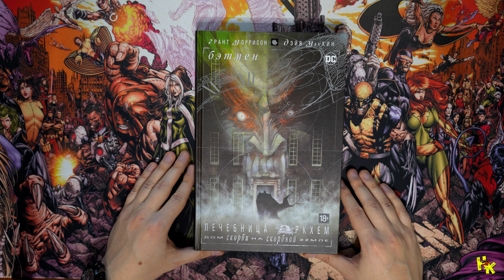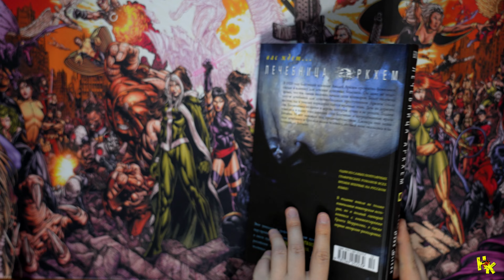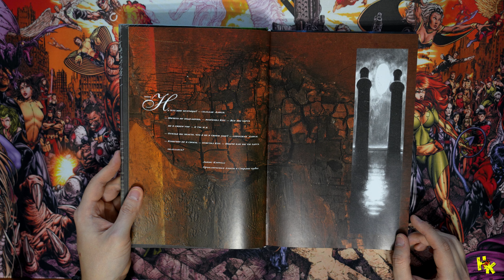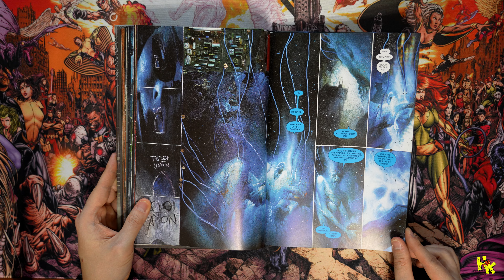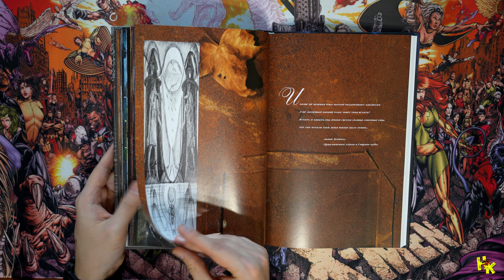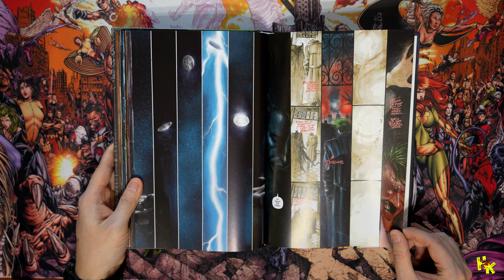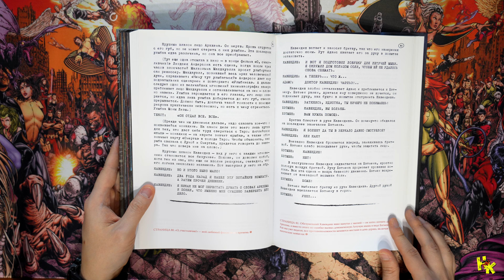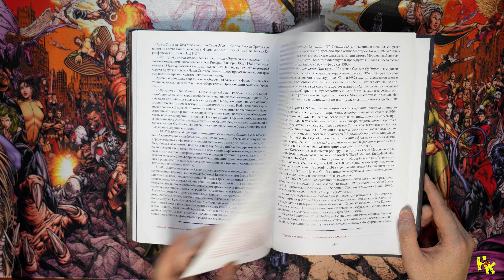Лечебница Аркхем. Дом скорби на скорбной земле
В 1920 году, после смерти матери, страдавшей безумием, блестящий психолог Амадей Аркхем превратил фамильное гнездо в клинику для лечения душевных болезней. Он даже не подозревал, что тем самым положил начало кошмарной цепи событий.

Более полувека спустя лечебница для душевнобольных преступников Аркхем стала местом, где в унылых коридорах таятся мрачные тени. Дом из дурного сна. Головоломка из камня и дерева, которую лучше и не решать. Годами томились в плену этих давящих стен безумные и изуродованные враги Бэтмена.

В обитых войлоком палатах и темных подвалах они вынашивали планы и плели интриги, мечтая о том дне, когда они восстанут и низвергнут царство здравомыслия. И вот этот день настал: первого апреля безумцы захватили лечебницу. Под предводительством Джокера они бросили жуткий вызов человеку, по чьей вине оказались в заточении, – Бэтмену.

Один из самых популярных графических романов всех времен впервые на русском языке! Издание включает специальные дополнения, подготовленные к пятнадцатой годовщине выхода: сценарий с авторскими комментариями и первые наброски раскадровок.